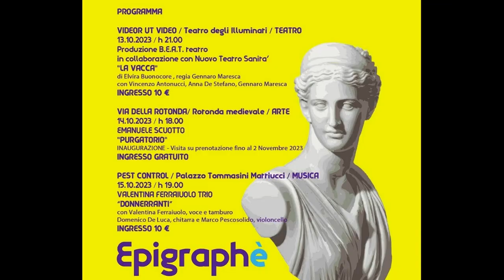MAGOO-LA SCENA IN PRIMO PIANO, 448° puntata: PURGATORIO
Marcello Manuali incontra Emanuele Scuotto per raccontare l’installazione PURGATORIO, fino al 2 novembre alla Rotonda Medievale di Città di Castello, nell’ambito di Epigraphé.